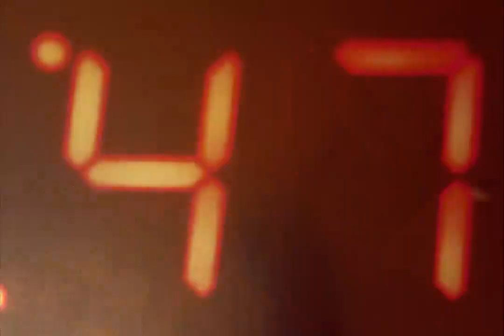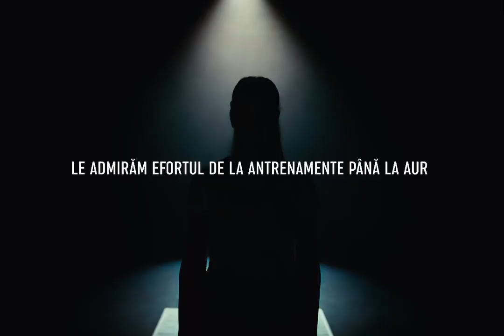Simona Radiș, campioana de la Botoșani despre muncă, medalii și sacrificii